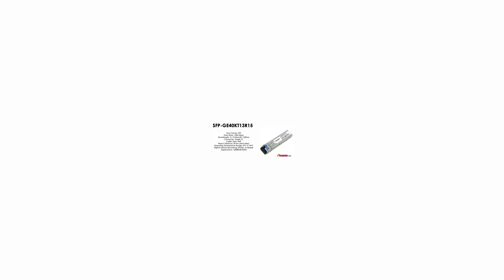SFP-GE40KT13R15 | Juniper Compatible 1000BASE-BX SFP Tx1310nm/Rx1550nm 40km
Juniper Compatible SFP module supporting 1000BASE-BX40, UPLINK, at 40km (Tx1310nm/Rx1550nm)